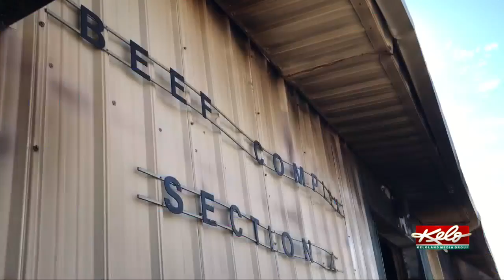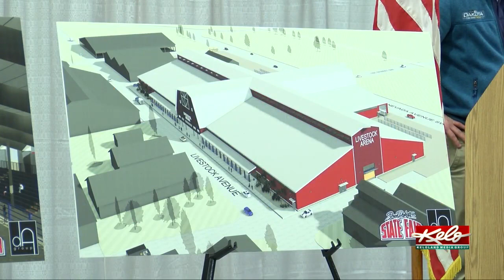A multi-million dollar building project proposed for S.D. State Fairgrounds